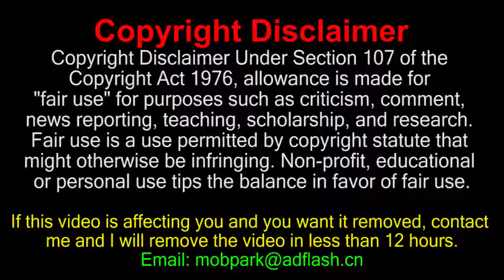Hungry Shark Evolution Hack - Hungry Shark Evolution Mod Apk 5.4.2 - All 10 Sharks Android No Root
In this gameplay video we take a look at NEW UPDATE Hack Hungry Shark Evolution Mod Apk 5.4.2 Mega Mod.If sea creatures to earn points by eating fish where a strange character as a hungry dog and game control.People can eat fish at sea or on the beach.You can find something for yourself breaking hunting boats.I have not tried but it looks quite pleasant. Exactly to throw stress. You can collect money to buy better shark with a high score in the game. I can add unlimited money I have to establish the APK. Take control of a very Hungry Shark and go on a frantic ocean rampage!
Survive as long as possible by eating everything and everyone in your way!
Explore underwater worlds filled with delicious and exotic creatures!
Collect and evolve iconic sharks like the Great White, Hammerhead and Megalodon!

In this action packed aquatic adventure:
• Unlock more than a dozen unique sharks and other fintastic creatures
• Explore free-roaming worlds both above and below the waves
• Enjoy jawsome 3D graphics and sound effects
• Discover and devour mysterious creatures of the deep
• Recruit Baby Sharks to boost your predatory powers
• Equip awesome accessories like Lasers, Jetpacks and Top Hats!
• Find and collect sunken Bonus Objects
• Sink your teeth into loads of challenging missions
• Activate Gold Rush to survive longer and score higher
• Take part in regular in-game events to score limited edition prizes
• Challenge your friends via Facebook social features
• Attack with intuitive touch or tilt controls
• Play offline wherever you are – no Wi-Fi needed!
• Synchronize your game easily across Android devices

Hungry Shark Evolution is regularly updated with new features, content and challenges to keep you hooked!

👍You can find Latest mod, cheat and hacked games for android no root and hungry shark hack at mobpark app:

►Mod Hack info :
Hungry Shark Evolution Hack Mod Info:
1. Infinite Coins
2. Infinite Gems
3. Unlock Secret Arena
4. Unlock Robo Shark
5. Unlock Kempy Lab
6. God Mode (immortal)
7. Massive Attack
8. Infinite Boost
9. Always Gold Rush

★Facebook - Support with a LIKE!
★Twitter - Support with a follow!